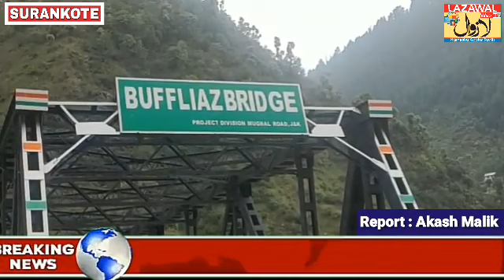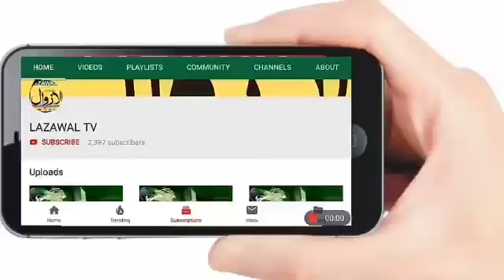Advocate Majid khan and sarpanch amjed khan appeal to Lt Governor And DDC Poonch That Mughal Road co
Advocate Majid khan and sarpanch amjed khan appeal to Lt Governor And DDC Poonch That Mughal Road could not be open on this  Covid -19